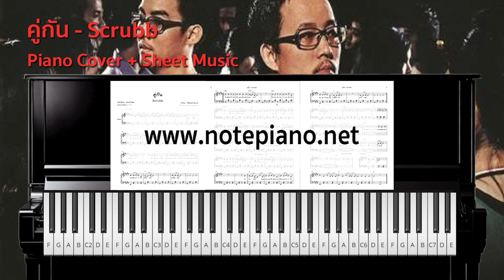[โน้ตเปียโน] คู่กัน - Scrubb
ดาวน์โหลดไฟล์ pdf ได้ทันทีหลังชำระค่าบริการ

🎹 [Note Piano] คู่กัน - Scrubb